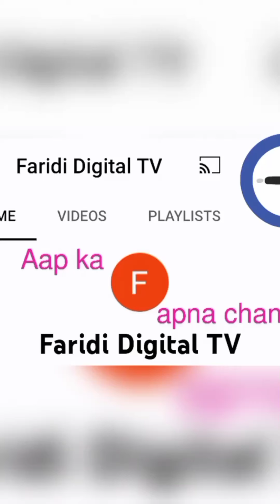Cheap Shoes - Low Price Imported Shoes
Faridi Digital TV